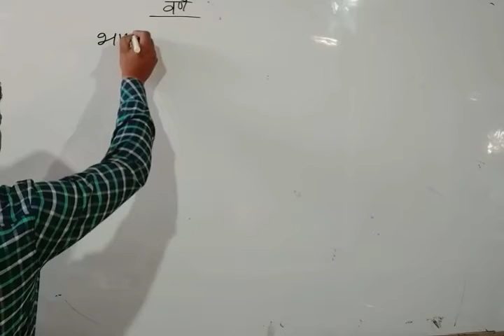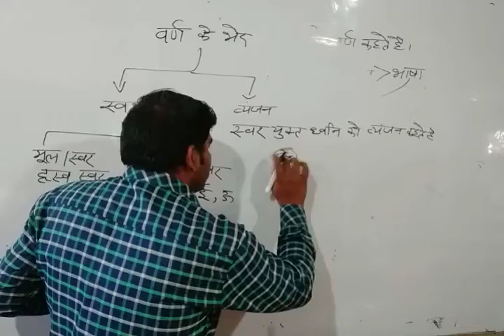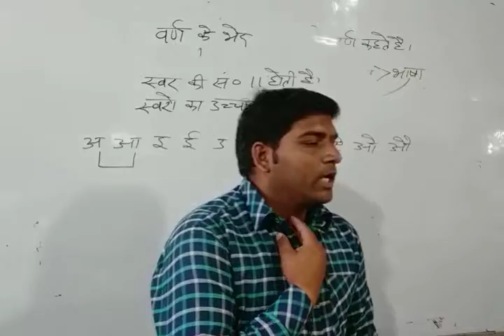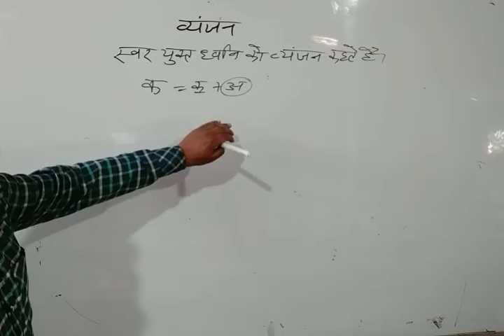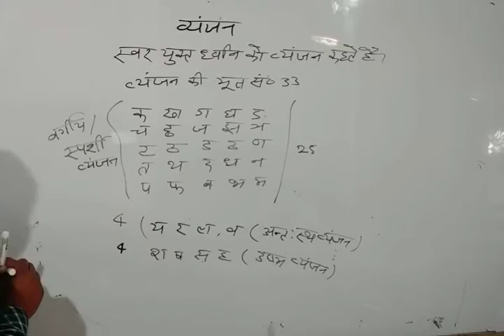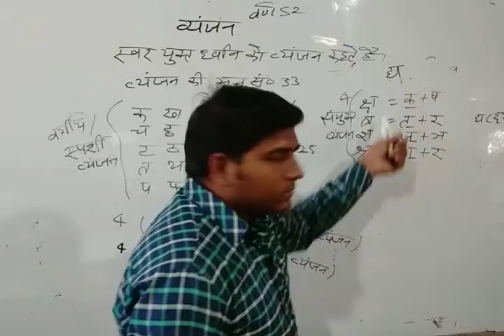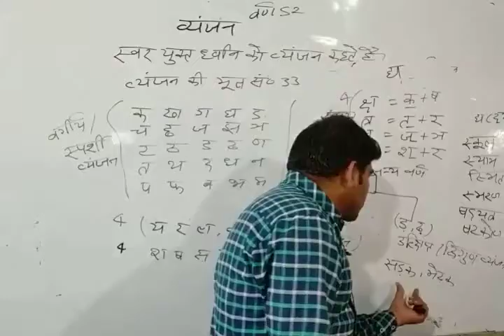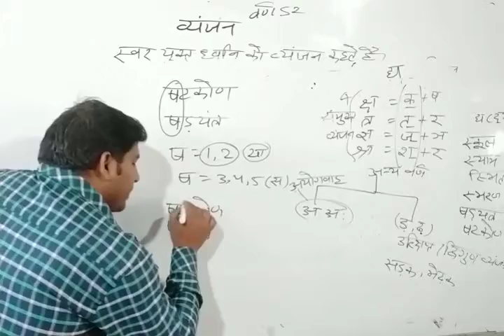हिंदी वर्णमाला (CTET,UPTET, Super TET,लोवर पीसीएस,लेखपाल) ट्रिकी हिंदी भाग-1